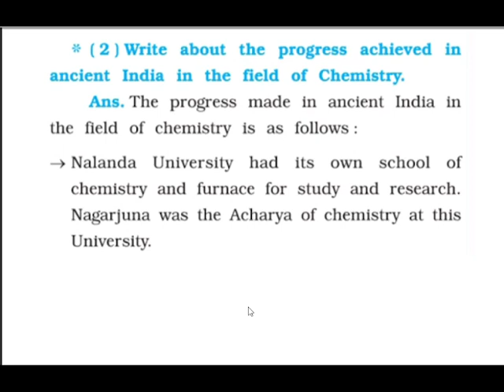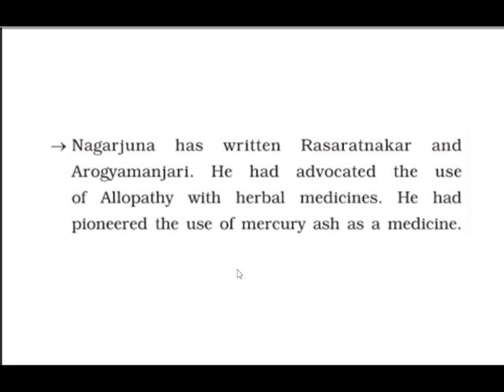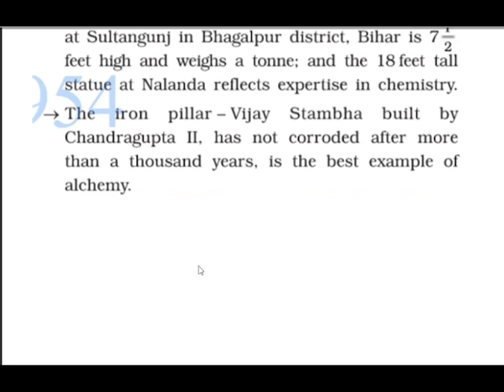GSEB|Sub: SS | Std: 10 |Chapter 5|Preservation of Our Heritage|Question answer explain#Gujaratboard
Subject: Social Science
Standard: 10
Chapter 5 Preservation of Our Heritage|
Question answer explain 1: Answer the following questions in detail:

3: Write contribution of India in the field of astrology.

All shorts question's answer is in video

3: Answer the following questions in short:

1: What is meant by science and technology?
2: Write about the contribution of Nagarjuna in the field of Chemistry.
3: Write a note on discoveries made by Aryabhatta in mathematics.
4: Into how many sections is astrology divided?